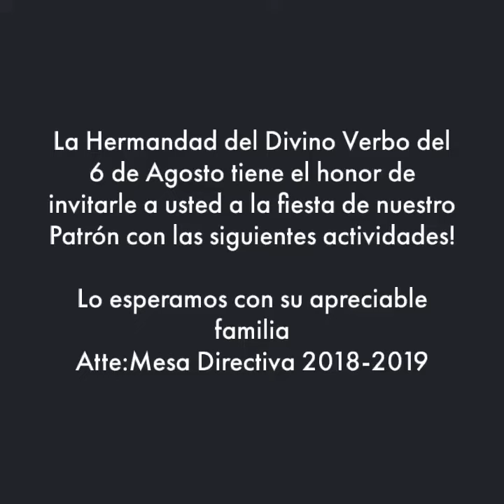Barrio de Jesús 2019